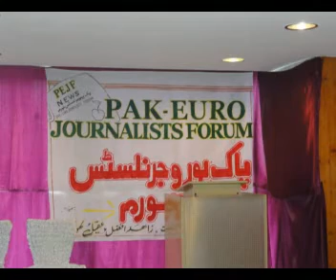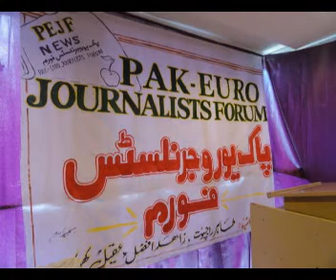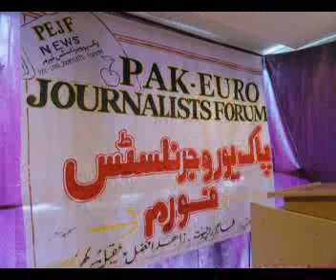PEJF takreeb 22 April 12.mp4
پاک یورو جرنلسٹس فورم کی اففتاحی تقریب